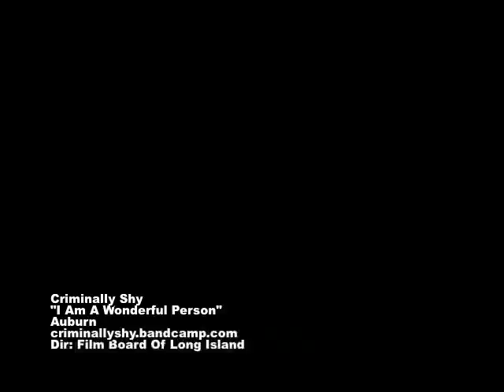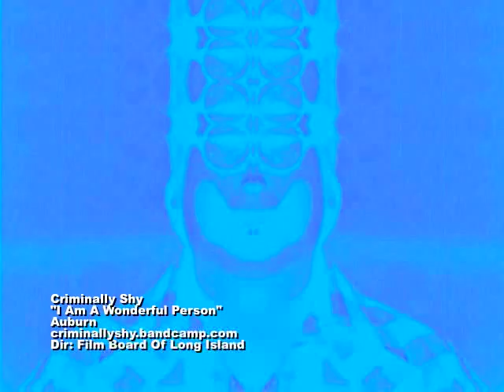Criminally Shy - "I Am A Wonderful Person" [OFFICIAL VIDEO]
OFFICIAL Music Video for the single "I Am A Wonderful Person" by Criminally Shy.

Directed by Film Board Of Long Island using footage from "Self-Image Film/If Mirrors Could Speak"